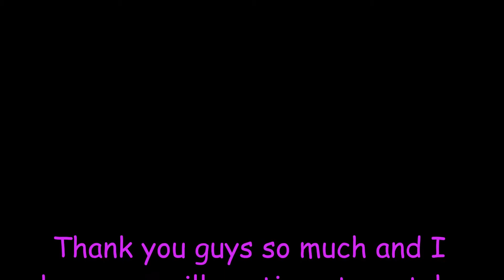Thank you for 100 Subscribers!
I'm sorry this is late, but I hope you enjoy!~ Please no hate, I was trying to goof off for entertainment reasons only!

Song at the beginning when I dance is "Just Dance" by Lady Gaga(no judge it's a good dance song)

Song at the End is Subjugation from the Avengers Soundrack (c) Marvel